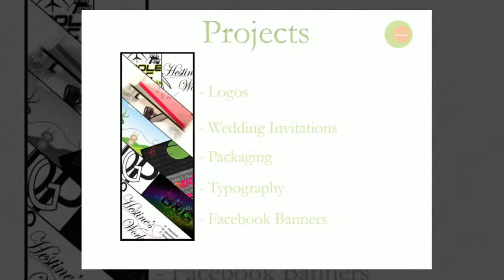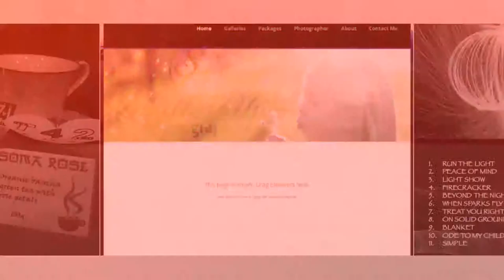Goldfields Institute of Technology - Graphic Design Online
Section of work from the 2013 Semester 1 Cert III and IV Printing & Graphic Arts Students.